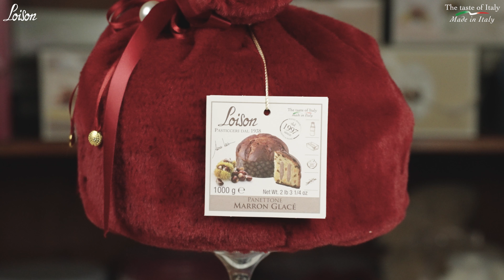Collezione Coccola - Panettone Loison Natale 2023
In questo video, Edoardo Losion ci presenta Coccola, una delle nuove collezioni Loison per i panettoni Natale 2023, un'idea regalo perfetta per Natale!

Il packaging è un sacchetto in peluche, disponibile in tre raffinate tonalità: bordeaux, nocciola e avorio. È un abbraccio di morbidezza che avvolge con cura i panettoni al suo interno.

Per personalizzare la collezione, Sonia ha voluto ricamare una raffinata “L” color rame sul sacchetto. La chiusura è perfetta con un nastro tono su tono, impreziosito da capicorda dorati e da una delicata perla.

All'interno di queste morbide confezioni, si nasconde un mondo di gusti raffinati, pensati per soddisfare ogni palato:
- Il Panettone Classico AD 1476 è il classico panettone milanese, con uvetta e canditi.
- Il Marron Glacé è un'esplosione di sapori autunnali, con marroni glacé, cioccolato e nocciole.
- I Limoni sono un viaggio di freschezza e profumi agrumati, con scorza di limone e zeste di arancia.

.E la novità del 2023 è il Panettone Pera Cioccolato, un connubio perfetto tra la dolcezza della pera e l'intensità del cioccolato.

Quale gusto sceglierete?
Lasciate un commento per farci sapere cosa ne pensate!